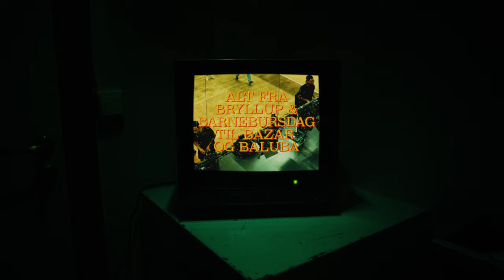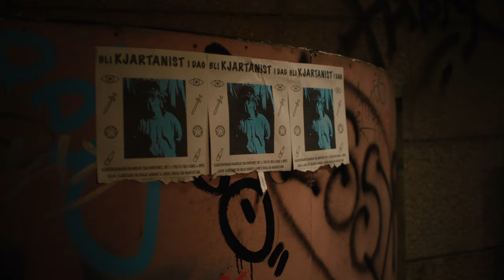Kjartan Lauritzen - TADA (Offisiell Musikkvideo)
Du er snill

Idé, konsept & manus - Kjartan Lauritzen & Fabio Enzo
Art director - Fabio Enzo
Produsent - Michael Angeles & Theodor Kvikne
Regissør - Martin Kopperud
Filmfotograf - Marius Aaserud
B-foto - Daniel Yul Kim
Lysmester - Leif Kristian Karlsen
Lysassistent - Camron Daravi
Set design - Kaptivate AS
Sminke & stylist - Celin Aydin
Opptakslyd & lyddesign - Magnus Bekvang
Tryllekonsulent - Davido
Klipp - Martin Kopperud
Grade - Didrik Bråthen
VFX - Erik Teigland & Stefan Sæter
Produksjonsassistent - Johannes Zuidhoek Sundby, Emil Saglien Ruud, Tobias Melsbø
Takk til alle statister, Mano Pizza, Døner Bros, Nieu Scene og Sagene festivitetshus